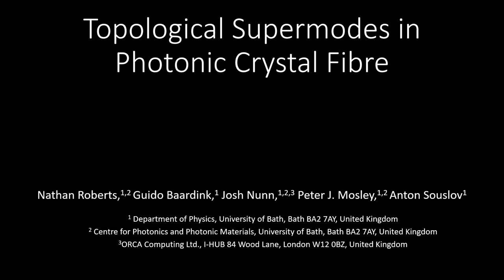Topological Supermodes in Photonic Crystal Fibre - Supplementary Video 2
Supplementary Video 2: Wavelength dependence of topological bulk.